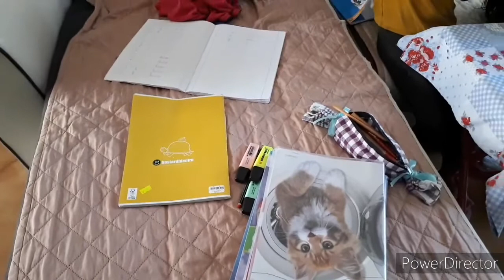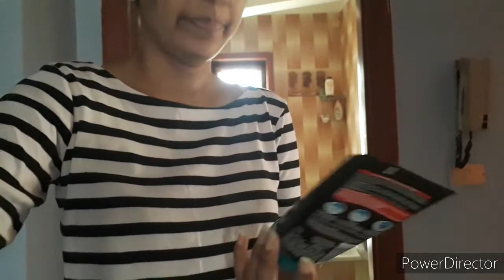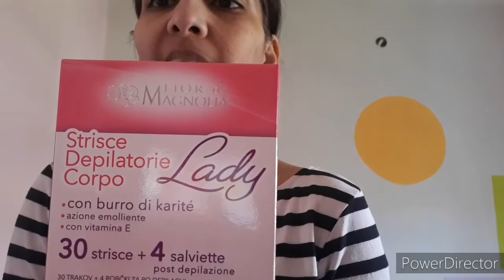Italy mein lockdown khul gya 😃🇮🇹mai kitte ghar vich eyebrows